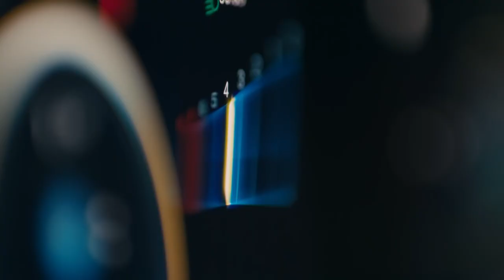2020 NEW Mercedes-AMG A45 AMG - EXCLUSIVE Drifting in Sweden